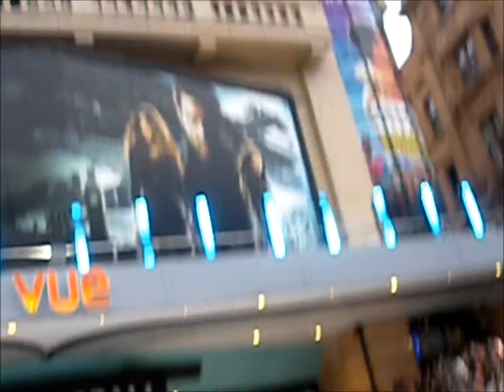Total Recall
Colin Farrell, Kate Beckinsale, Jessica Biel, Bill Nighy and Len Wiseman walk the red carpet event of Total Recall.

I'm a mum on a mission to make sure my daughter has fun outside of my Breast Cancer diagnosis.. check her blog out..